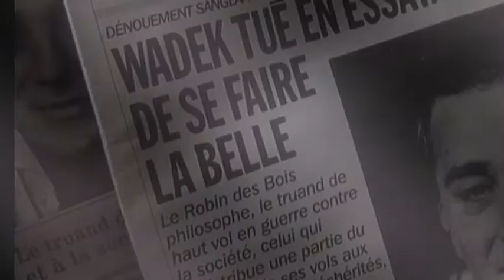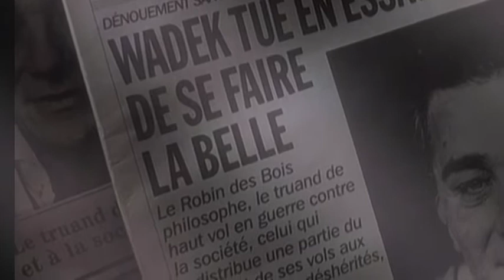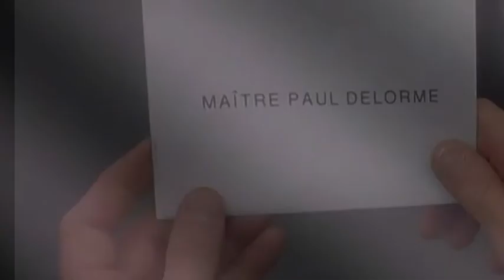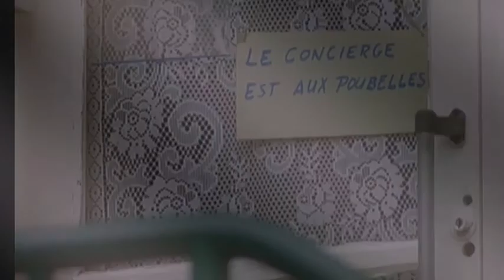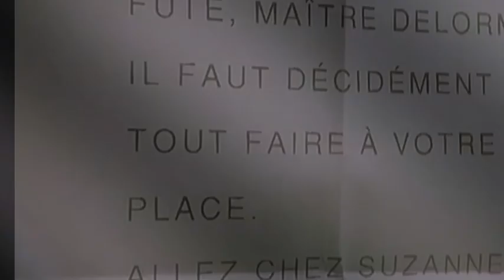Engel in Schwarz kompletter film